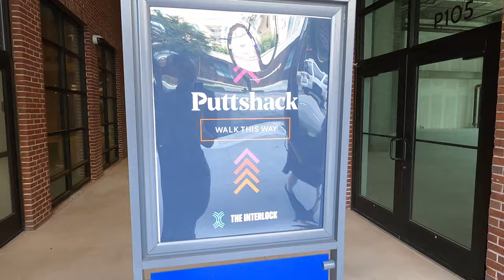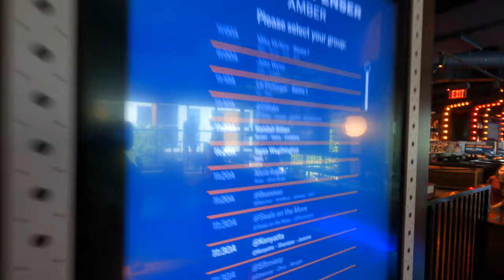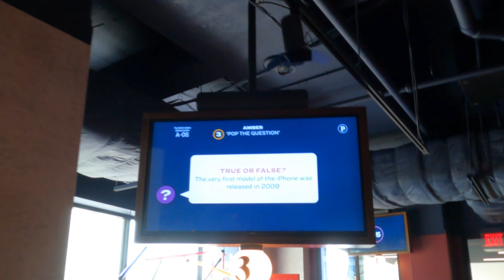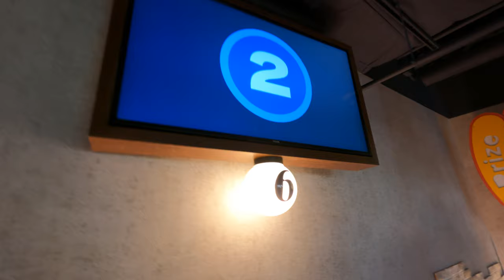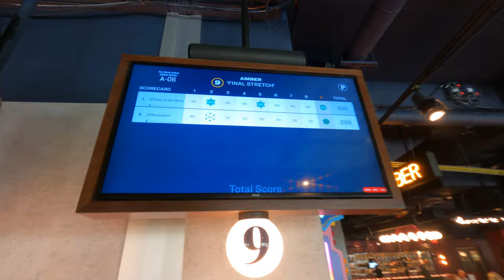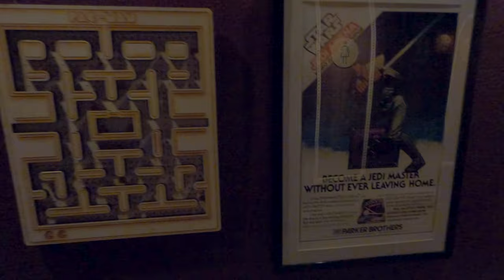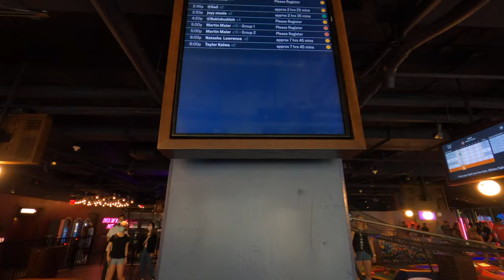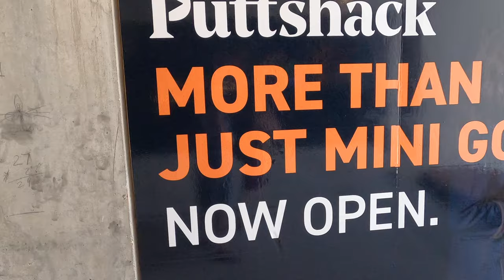Miniature Golf Day - Puttshack Atlanta Video - Atlanta Vlog Trip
Miniature Golf Day
Puttshack Atlanta Video
Atlanta Vlog Trip
Atlanta Vlogger
Minature Golf Course
Best Miniature Golf Courses

Take a look at the coolest miniature golf, Puttshack! This is the first location in America, and it does not disappoint! Experience such courses as bouncing a ball along some drums and having Pac-Man assist you in getting the ball into the hole!

00:00 Beginning
00:29 The Interlock/Outside of Puttshack
01:03 Puttshack
02:42 "You Get Around"
03:38 "How We Roll"
04:33 "Pop the Question"
05:29 "Putt-Man"
06:14 "Drum Roll"
07:19 "Prize Wheel"
08:43 "Putt Luck"
10:16 "Shuffle Up"
11:56 "Final Stretch"
13:13 Video Game Art
14:02 Bathroom
14:28 Emerald Course
15:23 "Handheld Pinball Museum"
15:47 Upstairs
17:03 More Video Game Art
18:58 Banana Caution Sign/Lightning McQueen
19:22 Ender